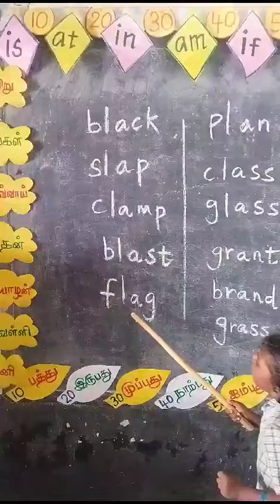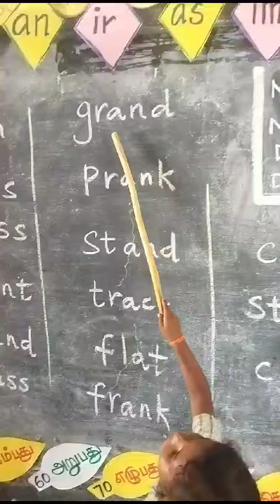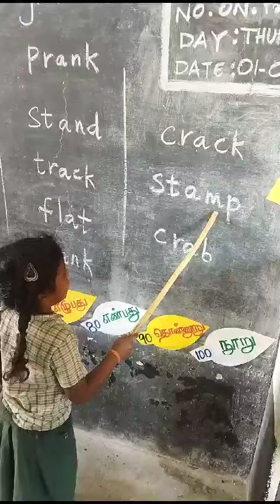Jolly Phonics -Ist std Children reading the words from Seenakunam Mugaiyur block.